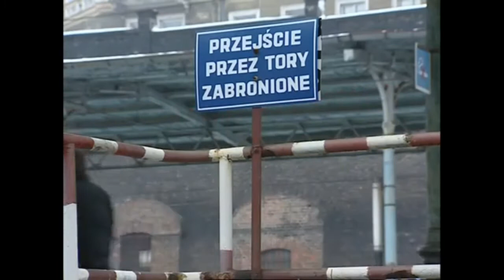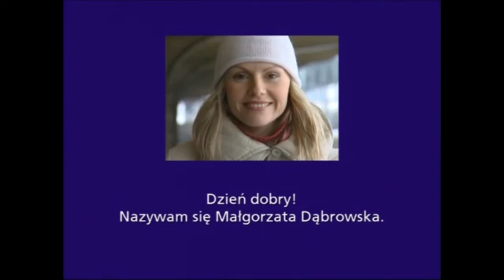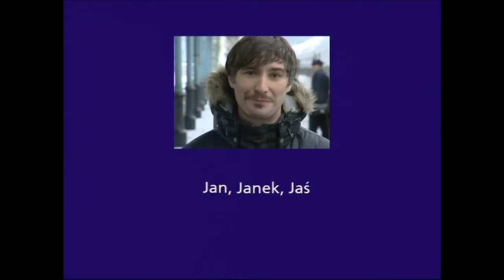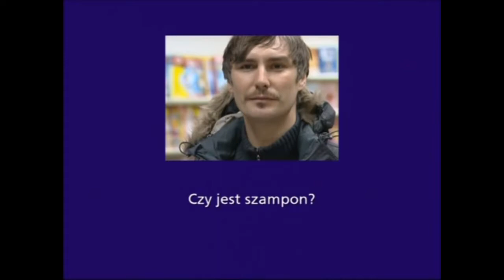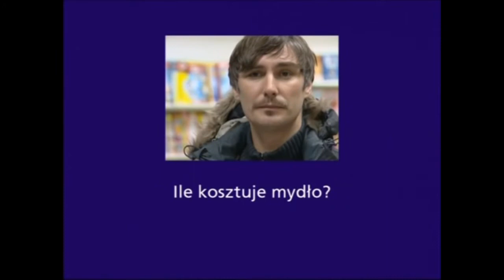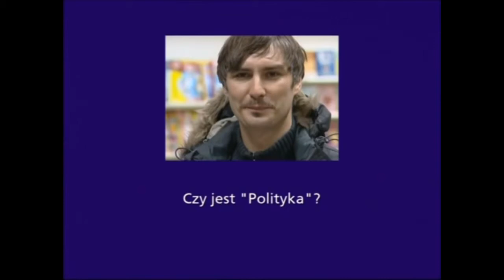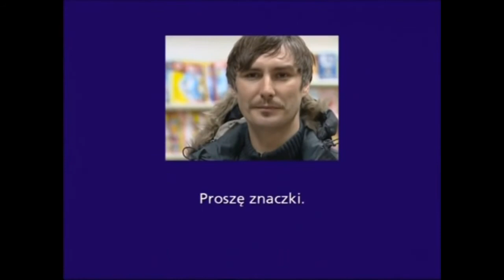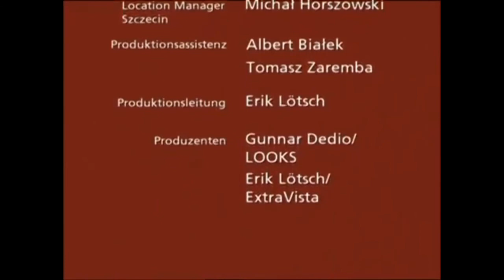Telenovela | Polnisch lernen | Teil 1 von 8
Herzlich willkommen zum Teil 1 von 8 unserer Telenovela "Polnisch lernen".
Wir zeigen euch jede Woche 2 Teile der kleinen Serie, jeweils Montag und Donnerstags und möchten euch die Polnische Sprache näher bringen. Es ist perfekt zum lernen und üben.

▬ Rechtliches über die Telenovela ▬▬▬▬▬▬▬▬▬▬▬▬
Gefördert im Rahmen der Gemeinschaftsinitiative INTERREG III A aus Mitteln des "Europäischen Fonds für Regionale Entwicklung" in Verbindung mit Mitteln des Landes Mecklenburg-Vorpommern und mit Unterstützung der Kommunalgemeinschaft Pomerania e.V.

Träger des Projektes ist der Landkreis Uecker-Randow - Kreisvolkshochschule.

Landkreis Uecker-Randow
An der Kürrassierkaserne 9
17309 Pasewalk

Wir wollen euch in den folgenden Videos folgende Themen zeigen:
►Freizeit in Polen. Wir zeigen euch die schönsten Plätze in Szczecin